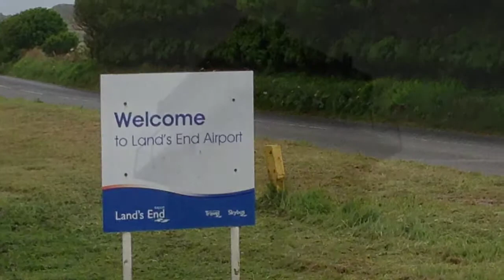St Mary's Isles of Scilly to Lands End Airport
Flight onboard a 17 seater twin otter from the Isles of Scilly to Lands end airport in the south west of England. Flight time 15 minutes
Cruising altitude 1500ft